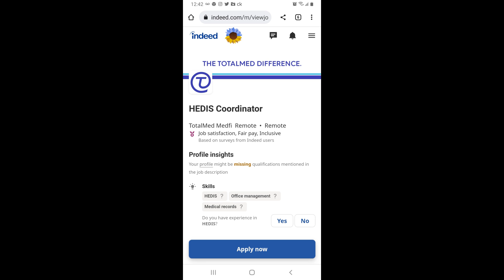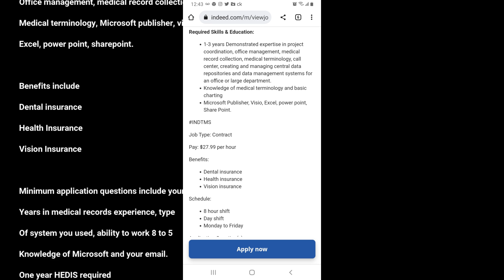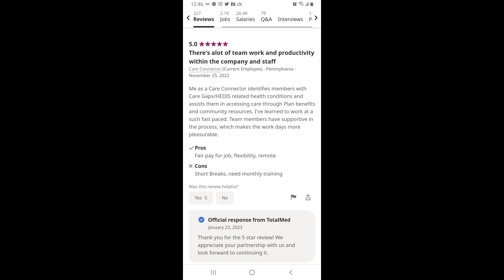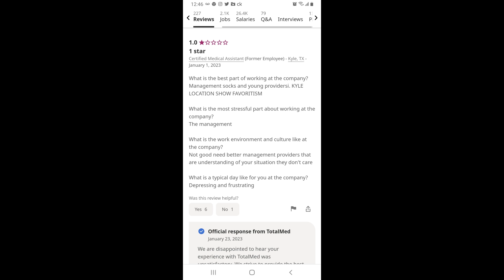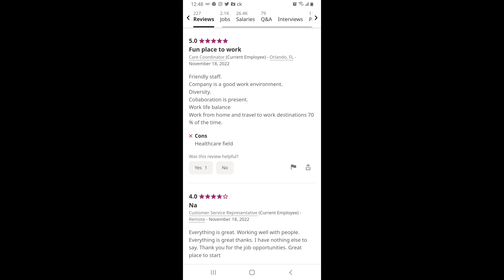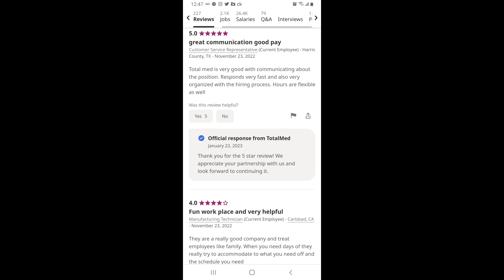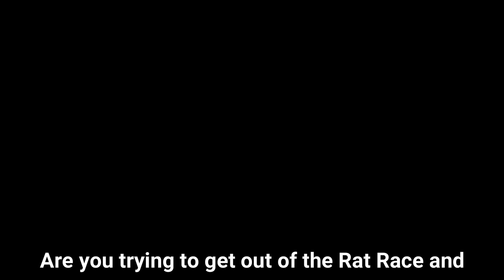Total Med Pays $27.99 per hour |HEDIS Coordinator Work from Home Review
Afrekete Work from Home Review

Afrekete Work from Home Jobs
Pronounced:  Af   FREE   Kee   Tee
Total Med

Job Title: HEDIS Coordinator

This is a remote work from home jobs with
Fair pay and job satisfaction.  This position
Can be any time zone but must be willing
To work from 8:30am to 5:00 pm EST.  This
Is a contract to hire position.

Pay:  $27.99 per hour

As a HEDIS Coordinator you will participate
In and provide guidance and support for
Development and maintenance of Medical
Record Review.

You will participate in and provide support
For process improvement initiatives.  Maintain
Provider outreach and MMR projects.

Required Skills and Education include 1 to 3
Years demonstrated expertise in project coordination,
Office management, medical record collection,
Medical terminology, Microsoft publisher, visio
Excel, power point, sharepoint.

Benefits include
Dental insurance
Health Insurance
Vision Insurance

Minimum application questions include your
Years in medical records experience, type
Of system you used, ability to work 8 to 5
Knowledge of Microsoft and your email.
One year HEDIS required

We looked up HEDIS and it is basically a
Comprehensive set of standardized performance
Measures designed to provide purchasers and
Consumers with the information for reliable
Comparison of health plans.

Indeed rates Total Med 4 stars with 117 being
5 stars and 26 being 1 star out of 226 reviews

Current Employee rates 5 stars says Wonderful
Company to work for.
Another current employee rates 5 stars, say
Great communication good pay.

Due to varying ratings, lets

Read what others say
Work from home steps and reviews on
Getting paid to read books. Coming soon

Now, lets see what others have to say

Are you trying to get out of the Rat Race and

Let Afrekete Work and Grow review
Work from home jobs and share growing
Tips

Always the most recent reviews!